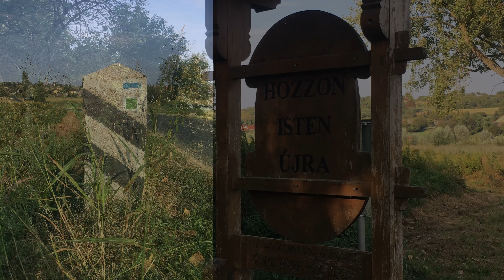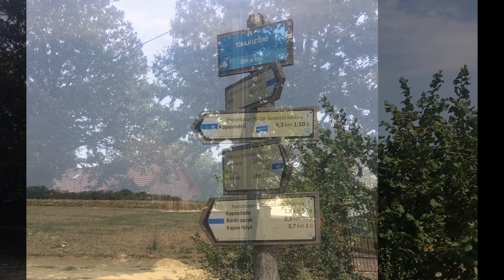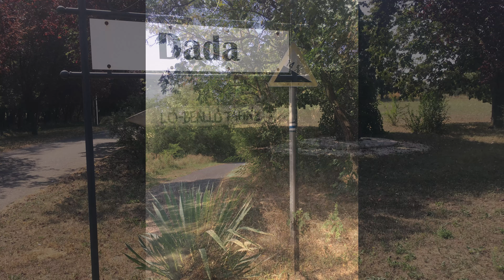RPDDK ZSELICKISFALUD - KAPOSMÉRŐ 2024 08 20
A Rockenbauer Pál Dél-dunántúli Kéktúra Zselickisfalud és Kaposmérő közötti szakasza változatos élményeket kínál a túrázóknak. Az útvonal áthalad Patcán, ahol a Katica Tanya élménypark várja a látogatókat családbarát programokkal. Továbbhaladva Szenna festői falvához érkezünk, ahol a híres Skanzen mutatja be a helyi népi építészet kincseit. A túra Kaposmérőn ér véget, ahol a Kassai lovasíjász birtok nyújt izgalmas betekintést a magyar lovas hagyományokba. Ez a túraszakasz tökéletes választás mindazoknak, akik a természetjárás mellett kulturális és történelmi látnivalókat is szeretnének felfedezni.